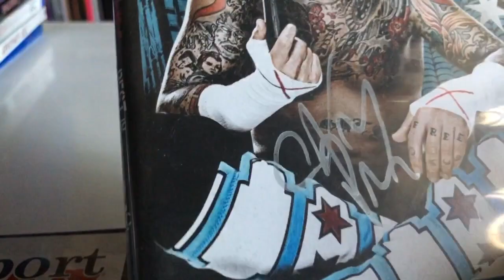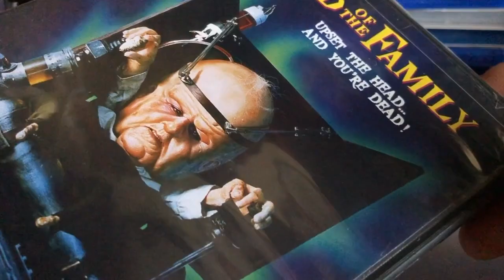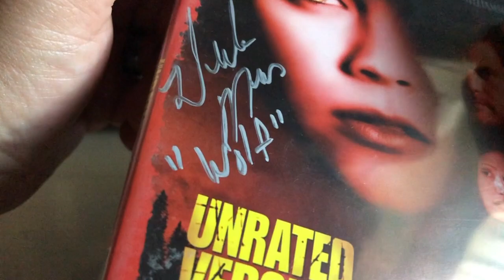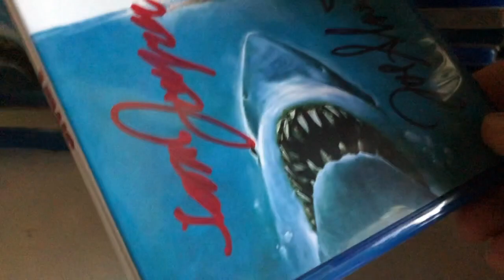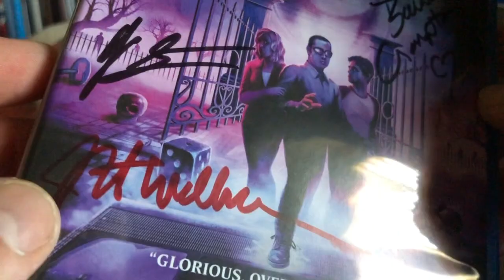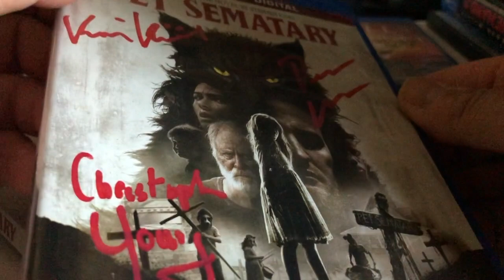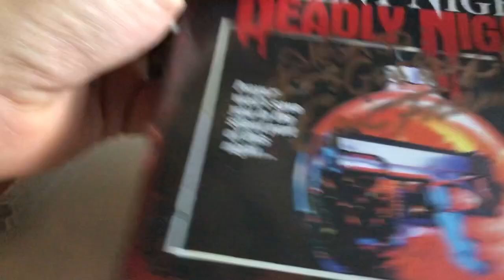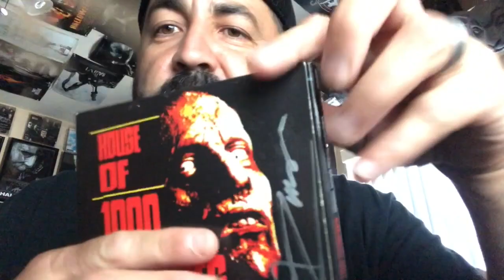My Signed DVD's & Blu-ray's Collection